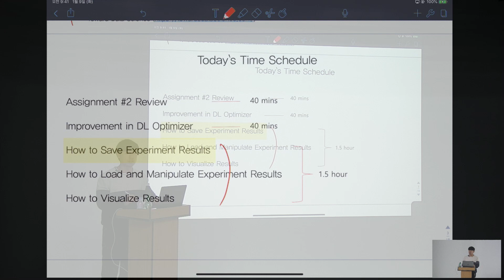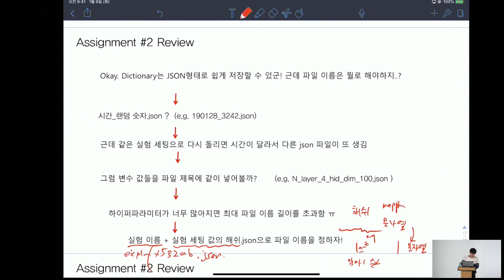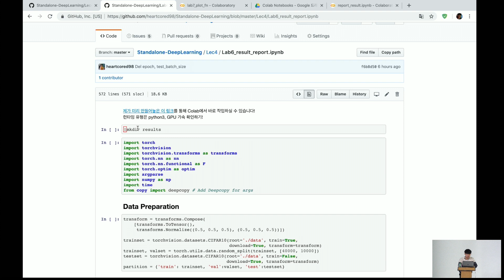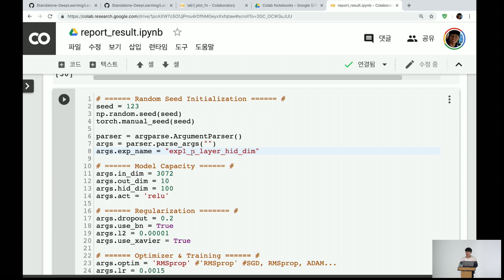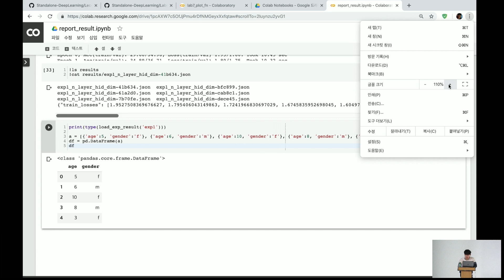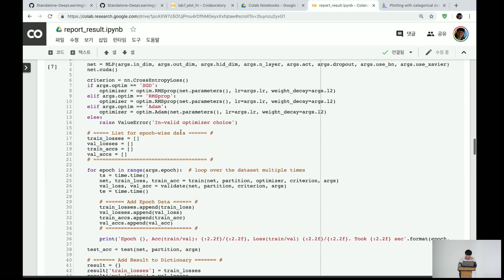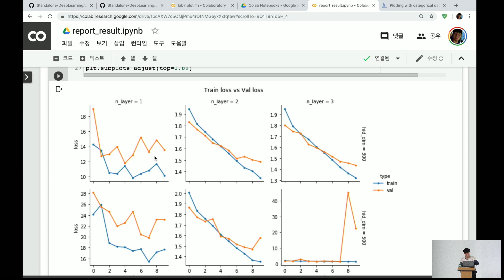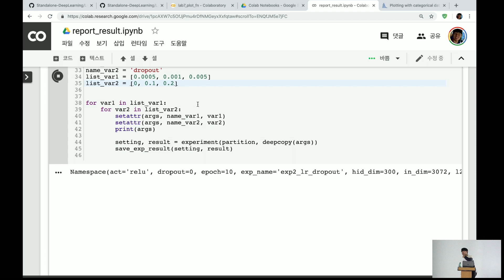[#18.Lab] Handling Visualization of 'Many' Experiments - 딥러닝 홀로서기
강의 슬라이드와 실습 코드는 깃허브를 통해 공개되어 있습니다. 수업을 다 들으셨거나 일부만 들으신 경우라도 피드백을 해주시면 정말 감사하겠습니다!